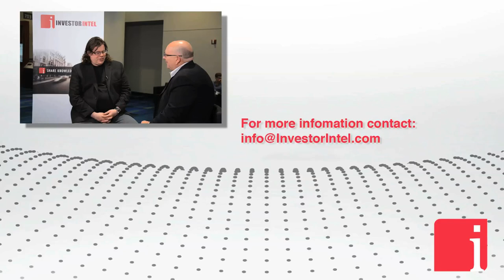Byron King on the destructive business model of the mining industry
March 11, 2018 – “In the mining industry they build a mine, they dig it out, they destroy the asset and make some money along the way. The trick to investing in it though, is you need to understand this idea that it’s a wasting destructive asset. You need to know when to get in at the right time when value starts to be created. You need to know when you get out and you can’t just think you’re a genius because the stock price went up...” states Byron King in an interview with InvestorIntel’s Jeff Wareham.
Jeff Wareham: Byron is very well known by many of our viewers as a letter writer. Byron, I’ve got two quotes that I want to ask you about. First of all, I have heard you say the mining industry does not make sense. Tell me more.
Byron King: Here we are at PDAC, which is the world’s largest mining convention, surrounded by mining companies. The lights and air being paid for by the mining industry and we are in the midst of an industry that makes no sense. Couple of reasons. First of all, the mining industry has done a terrible job of telling its story of how necessary it is to the world. People generally do not like the mining industry. They see movies about evil miners, whether it is science fiction, like Avatar, or whether it is other movies that show what bad guys they are.
At the same time while people are belly aching about mining, they drive around in their cars that are made of metal, they live in their house, which is made of everything that came from a mine, they talk with each other on their cell phones and smart phones. I mean, your iPhone has something like 63 of the 92 elements on the periodic table in it. None of them are there by accident. So the mining industry has done a terrible job of explaining why it is important to the world.
Another thing is more internal to the mining industry, and that is because the mining industry has a destructive business model. You discover something, you create value in the sense that you drill it up and identify minerals and ores and elements that are of value there and then you destroy it. You dig a mine and you pull it all out and you process it and something goes someplace, the value stream goes someplace and you are left with a big hole in the ground in the end. That is the tradition of the mining industry, a wasting, sort of, an asset.
This morning I gave a talk. I said, what if Boeing, the big airplane builder, built airplanes using the mining business model? Now if you know anything about Boeing you know they design their airplanes down to the last screw and the last nut and the last wire bundle. The colors of the seats, they design it all. No, if they use the mining model they would design about 30% of their airplane. They would build a construction shed and they would hire a bunch of people to come in and they would start banging it together. They would put together this odd looking bird at the end of the production line. It would be overweight, overpriced, it would crash. The first couple of airplanes would crash and finally they would get it right. They would sell about 15 or 20 airplanes that were actually good airplanes. Then they would shut down the airplane assembly line, fire everybody, tear down the construction shed. A very strange business model for a company like Boeing.
Jeff Wareham: Yeah, it sounds more like software actually.
Byron King: That’s the mining industry! In the mining industry they build a mine they dig it out they destroy the asset and make some money along the way. The trick to investing in it though, is you need to understand this idea that it’s a wasting destructive asset. You need to know when to get in at the right time when value starts to be created. You need to know when you get out and you can’t just think you’re a genius because the stock price went up and now you’re sitting on a gain. It’s not a gain unless you get out at the right time. And there are cycles. There are exploration cycles, followed by development cycles and production cycles.